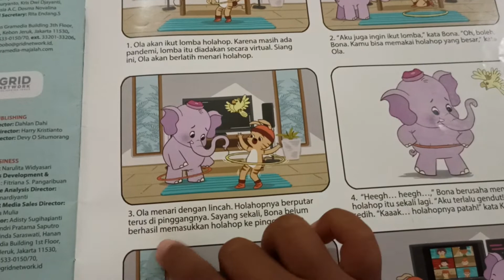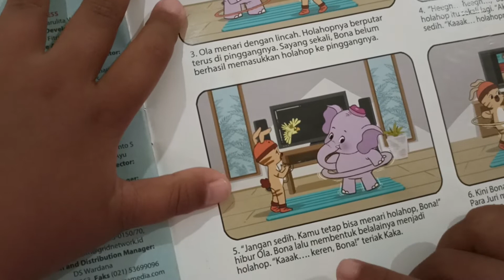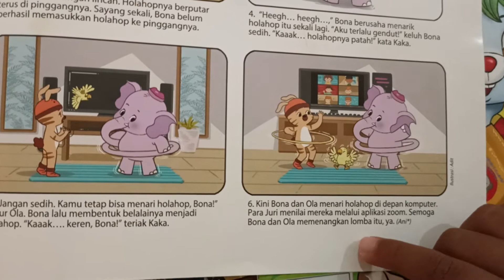Ikut Lomba Holahop | Bona di Majalah Bobo | Nara 5tahun